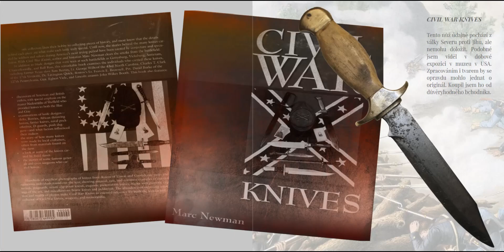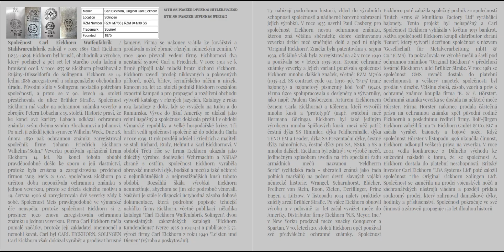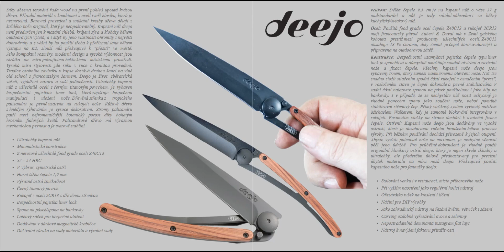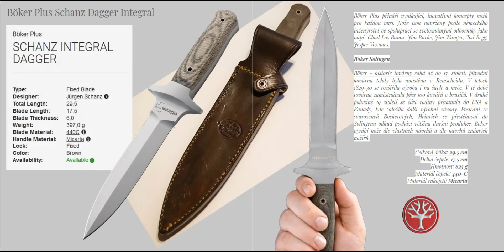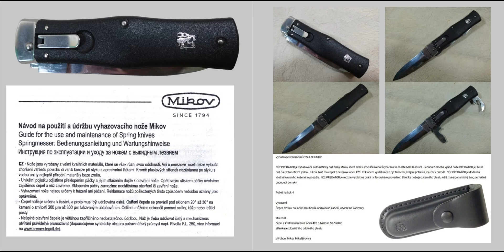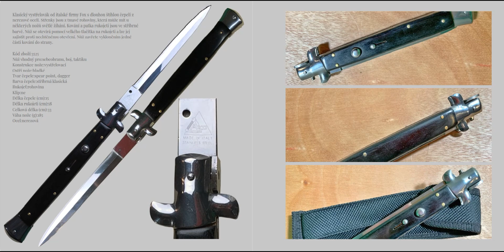my knife collection